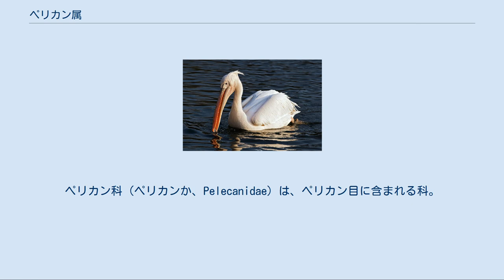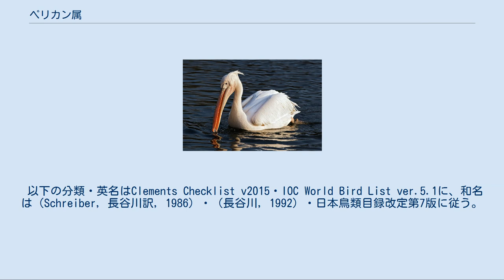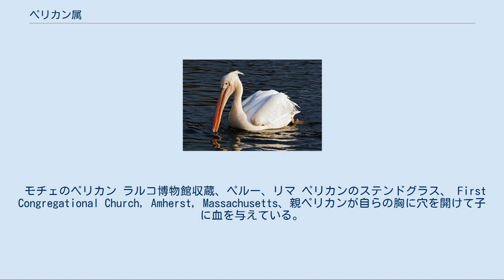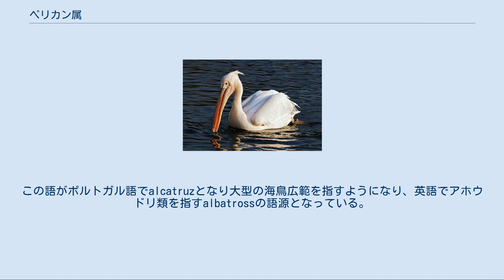ペリカン属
セントクリストファー・ネイビスの国の象徴
ペリカン科（ペリカンか、Pelecanidae）は、ペリカン目に含まれる科。
ペリカン属のみで本科を構成する。
 アフリカ大陸、北アメリカ大陸、南アメリカ大陸沿岸部、ユーラシア大陸南部、アメリカ合衆国北西部、オーストラリア、カナダ西部、スリランカ、ニュージーランド 最大種はハイイロペリカンで全長170センチメートル。
翼開張330センチメートル。
体重11キログラム。
メスよりもオスの方が大型になる。
羽色は灰色や白。
初列風切は黒い。
 嘴は大型で長く、下嘴から喉にかけて袋状に伸長する皮膚（咽喉嚢）がある。
重心が胃にあり、大量の獲物を胃に入れた状態でもバランスを崩さずに飛翔する事ができる。
 ペリカンは、前後に頭の位置をシフトさせることによって、重心を変化させてバランスを維持する。
また、両翼にある1対ないし3対程度の羽根をエルロンのように動かすことで、左右のバランスを調整している。
 卵は白い殻で覆われる。
 ペリカンの気嚢は、翼先端まで伸びている。
 以下の分類・英名はClements Checklist v2015・IOC World Bird List ver.5.1に、和名は（Schreiber, 長谷川訳, 1986）・（長谷川, 1992）・日本鳥類目録改定第7版に従う。
 沿岸や湖沼などに生息する。
 食性は動物食で、主に魚類を食べるが、甲殻類を食べることもある。
水面で獲物を水ごと咽喉嚢に含み水だけを吐き出して捕食し、モモイロペリカンなどは集団で魚群を追い込み捕食することもある。
カッショクペリカンは空中から急降下して水中の獲物を捕らえる。
他の鳥類（鳩など）を捕食するという報告もある。
オスが巣を作る場所を決め、その場でメスに求愛する。
メスが営巣し、オスは巣材を運ぶ。
雌雄交代で抱卵し、抱卵期間は約1か月。
育雛も雌雄共に行う。
卵を複数個産んだ場合でも巣立つ雛は通常1羽で、巣立った幼鳥も生後1年以内に大半が死亡する。
 モチェのペリカン ラルコ博物館収蔵、ペルー、リマ ペリカンのステンドグラス、 First Congregational Church, Amherst, Massachusetts、親ペリカンが自らの胸に穴を開けて子に血を与えている。
同様のデザインは世界各地で見られる。
 ペットとして飼育されることがある。
人によく馴れ、ときには、主人のもとに魚を持ってこさせたりするほどにしつけることができる。
古くは、マクシミリアン皇帝が飼育したペリカンは、80年以上生きたとされている。
 肉食であるペリカンの肉は臭く、味は非常にまずいため食用に向かない。
アメリカンインディアンはペリカンを猟獲し、その袋を加工して、財布やタバコ入れなどを制作していた。
18世紀にはそれらの一部がヨーロッパに輸出された。
 淘鵝油（とうがゆ）は、ハイイロペリカンの脂肪油であり、通常、秋または冬に捕獲し、化膿性のできもの、腫れもの、悪性のでき物、風疹や湿疹の疼痛に用いる。
ペリカンの油脂はインド、ペルシアでも古くから用いられた。
 ペリカンが胸に穴を開けてその血を与えて子を育てるという伝説があり、あらゆる動物のなかで最も子孫への強い愛をもっているとされる。
この伝説を基礎として、ペリカンは、全ての人間への愛によって十字架に身を捧げたキリストの象徴であるとされる。
このようなペリカンをキリストのシンボルとみなす記述は、古くは中世の著作にも見つけることができる。
 ペルーのモチェ文化において陶製のペリカン像が発見された。
カッショクペリカンかそれに近い種をモデルにしている可能性がある。
 鵜の字は、日本では鵜飼いなどに用いる鵜を指すが、もともとはペリカンの意である。
 アラビア語では、呼称としてal-qadusが用いられていた。
この語がポルトガル語でalcatruzとなり大型の海鳥広範を指すようになり、英語でアホウドリ類を指すalbatrossの語源となっている。
 ハイイロペリカンやホシバシペリカンは、漁業と競合する害鳥とみなされることもあり、開発による生息地の破壊、漁民によるコロニーの破壊により生息数が減少している。